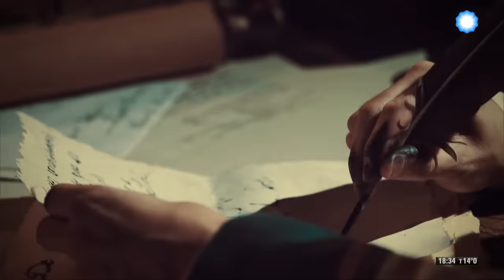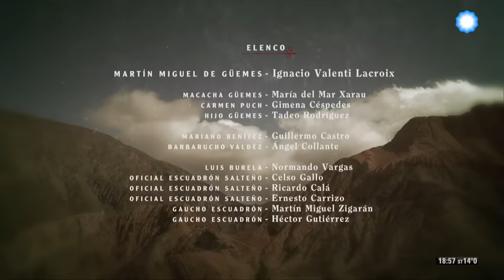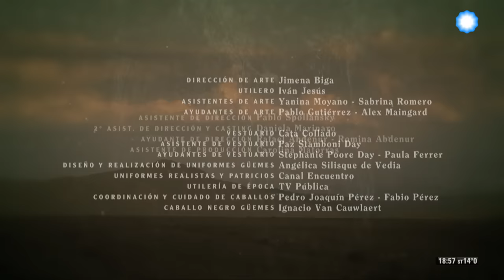17 de Junio: Inmortalidad del General Don Martín Miguel de Güemes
El General Martín Miguel de Güemes fue uno de los hombres más importantes en la defensa de la región de Salta durante las guerras de Independencia. Libró una descomunal guerra de recursos, conocida como "Guerra Gaucha", a partir de la cual frenó siete invasiones realistas sobre el resto del territorio argentino.

Cimentó su liderazgo, no sólo en su carisma y autoridad, sino también en su capacidad de motivación de las tropas, a pesar de no haber podido pelear junto a ellas por sufrir de hemofilia. Sin embargo, fue el único general argentino que murió en combate durante el período revolucionario, al haber sido traicionado por uno de sus compatriotas.

Comentarios/Testimonios:
Sara Emilia Mata
Miguel A. Cáseres
Alejandro Pojasi
Yayo Pérez Torres
Martín Güemes
Virgilio Núñez
Misael Soria Linares
Virginia Pastrana

Narración: Alejandro Awada.

Dirección: Mauricio Minotti.